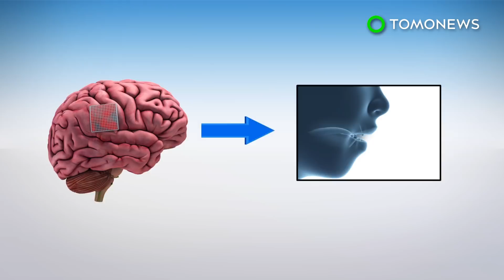Scientists create speech using brain recordings - TomoNews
SAN FRANCISCO, CALIFORNIA — New research from the University of California San Francisco found that brain recordings can be converted into speech.

SOURCES:
University of California San Francisco